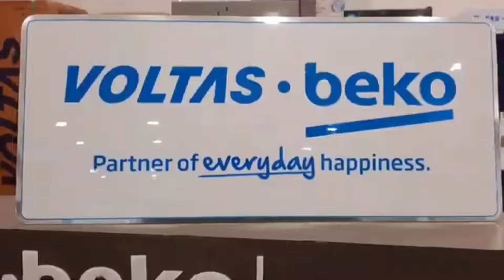TCL WORKERS JOIN STRIKE